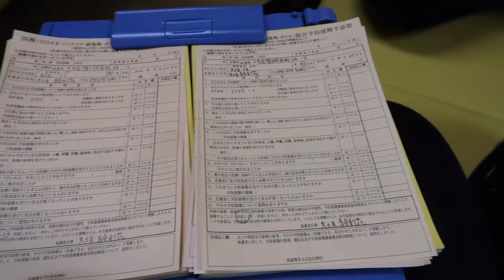［予防接種］Twin’s BCG vaccination 💔🇯🇵🇵🇭